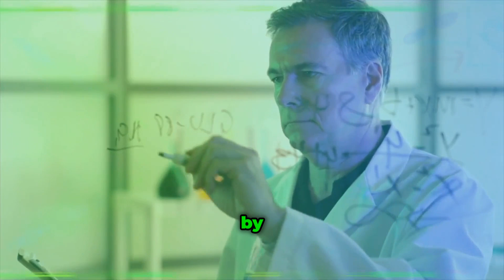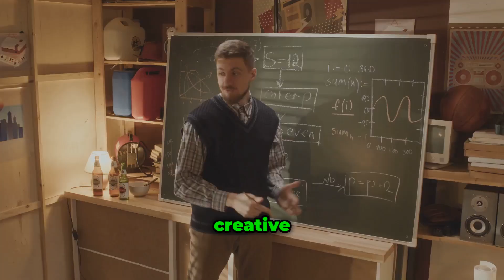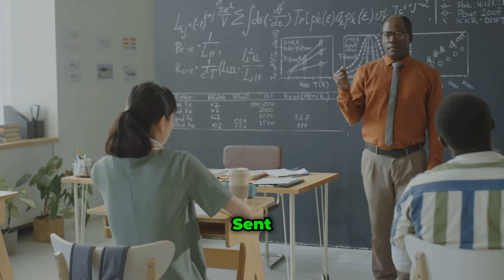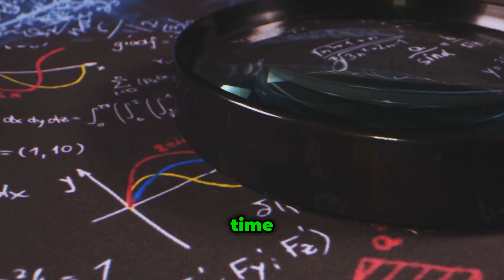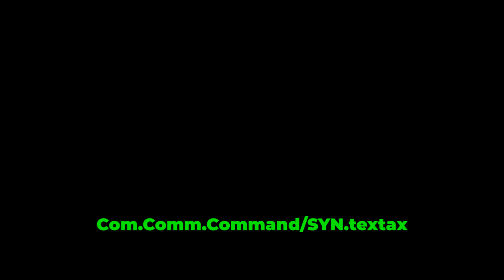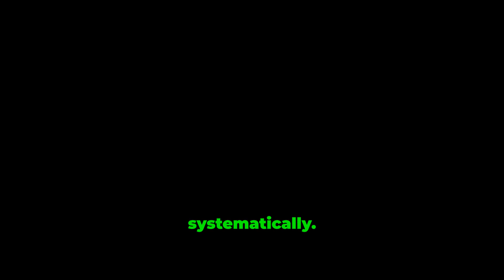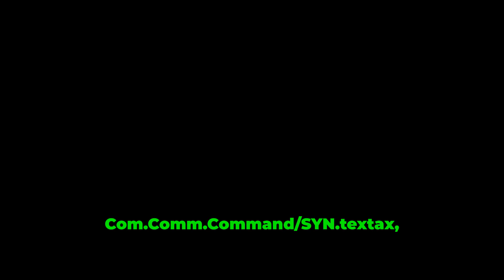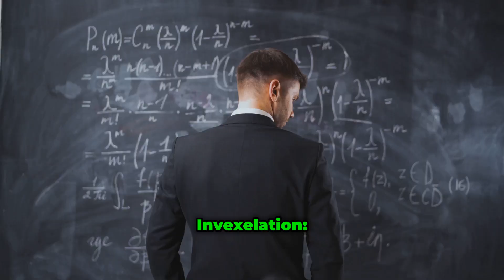Zadrick Shu_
J!